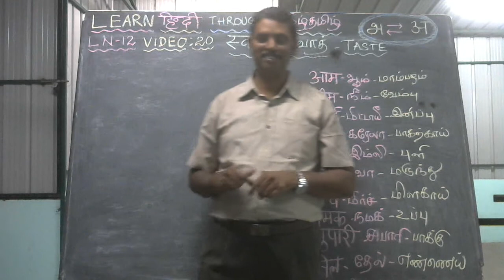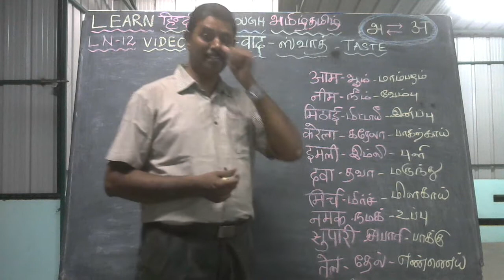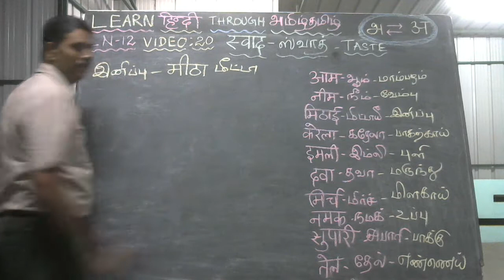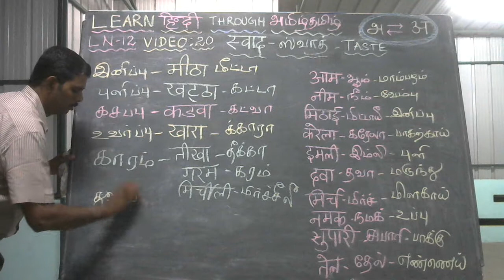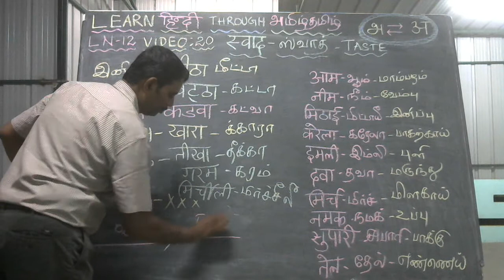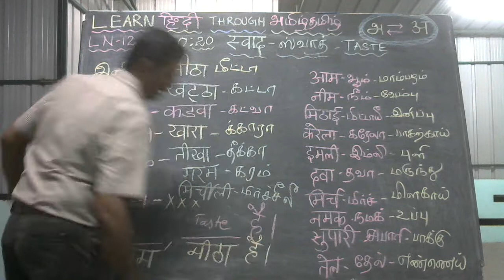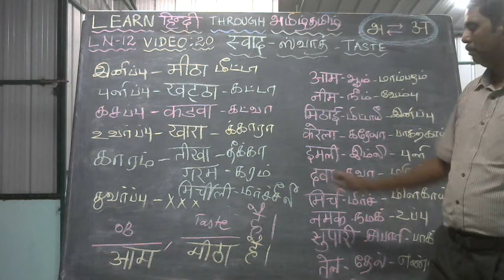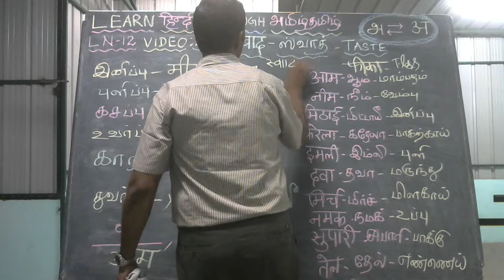LEARN HINDI THROUGH TAMIL-EXPRESSING TASTE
LEARN HINDI BASICS- EXPRESSING TASTES-THROUGH TAMIL FOR SPOKEN HINDI LEARNERS  AND SCHOOL/COLLEGE STUDENTS OR EVEN ANYBODY WHO IS  INTERESTED IN  LEARNING SPOKEN HINDI .

LINK FOR REFERENCE

BOARD IMAGE

EXTRA WORDS